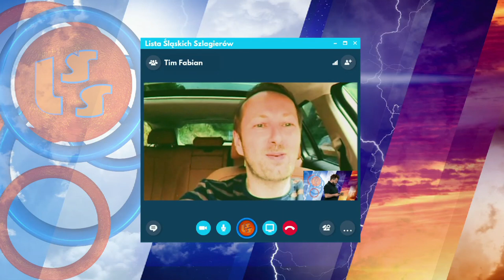Notowanie 690 część 1 04.07.2021r. oficjalne notowanie SZLAGIEROWO.PL